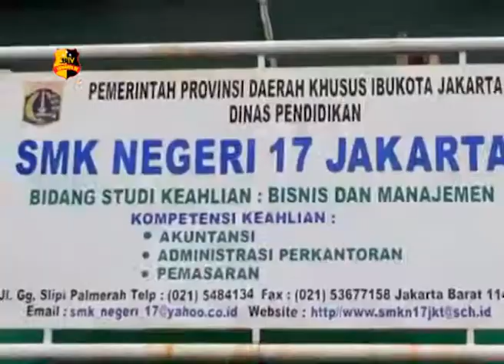OPERASI BINA KUSUMA JAYA 2017 DI SMK N 17